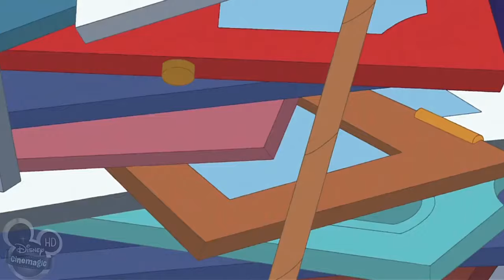El Show del Raton de Disney en Español Latino completo capitulo 2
En esta serie Mickey Mouse es el anfitrión de un club llamado La casa del ratón (House of Mouse), donde los personajes más famosos de Disney se reúnen para divertirse.

El Show del Raton Mickey Mouse (House of Mouse)
Episodio: El Lobo Feroz
Idioma: Español Latino
Temporada 1
Capitulo 2

Series animada completa en español latino.